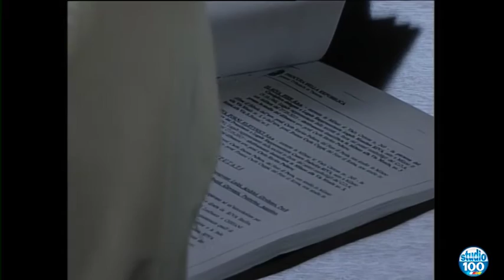ANM SU ASTENSIONE CAMERA PENALE PER UDIENZE ILVA di Walter Baldacconi